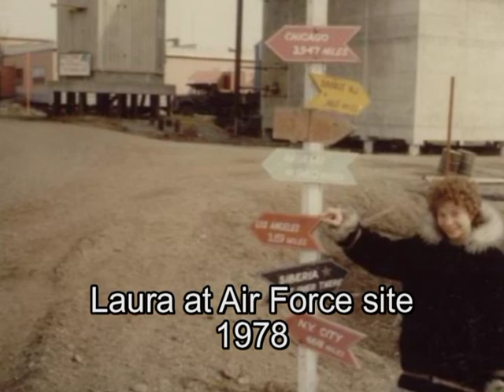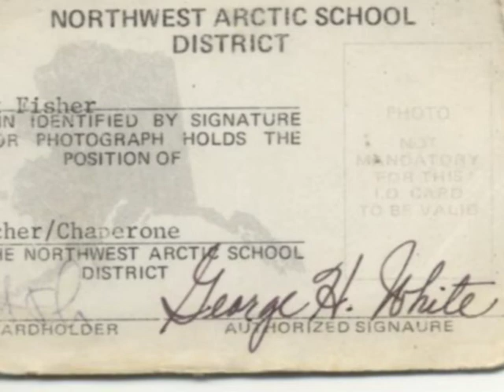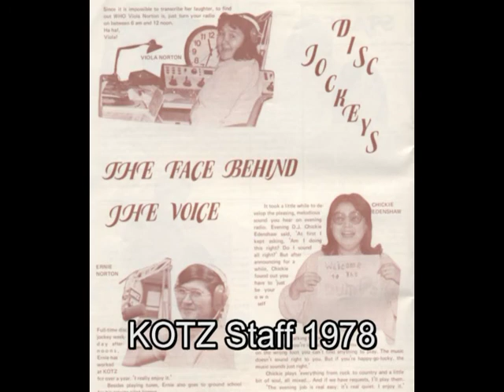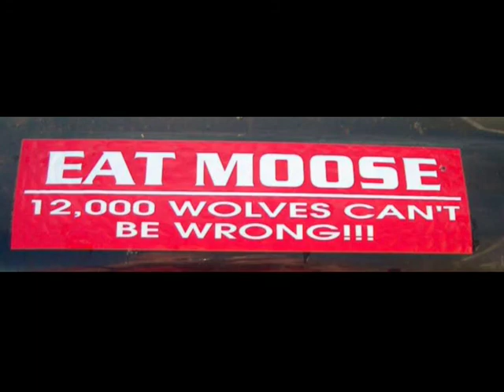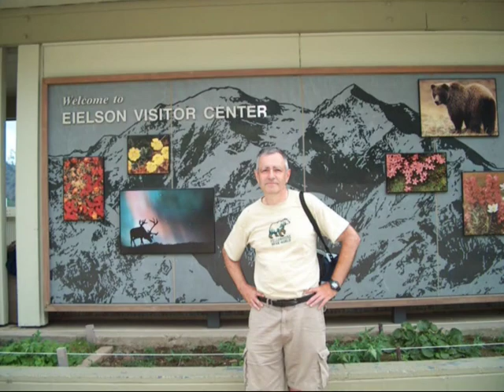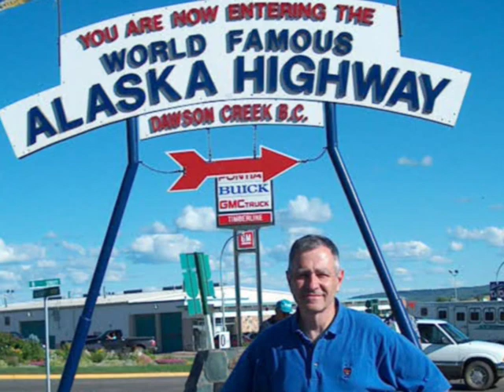The Real Arctic Alaska with Nanook Burt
I tell you what the real Alaska is like from 1978 to 2003 with novel experiences